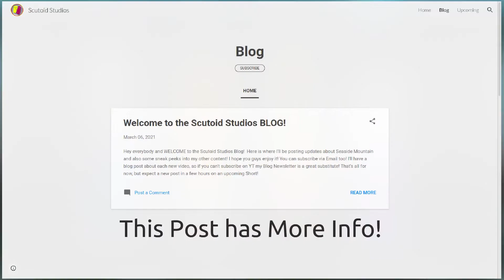[PARODY] "BFDI Horror Concept (Not for the faint of heart)" | Scutoid Studios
Ok, so Obviously, this is a joke. There's a secret. Also, The blog will have frequent Seaside Mountain Updates guaranteed! :D